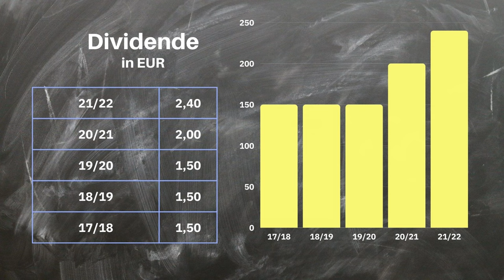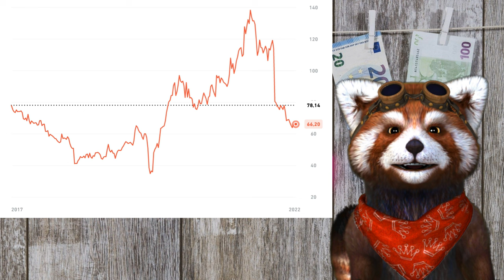Hornbach Holding - Der Baumarkt an der Börse.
Wer es gerne selber macht kennt bestimmt die Baumärkte von Hornbach. Einige wissen jedoch nicht, dass das Unternehmen an der Börse gelistet ist. In den letzten Monaten ist der Aktienkurs von Hornbach kräftig gefallen. Sollte man nun lieber die Finger davon lassen oder lohnt sich der Einstieg?

Durch diesen Link erhalten je nach Aktion von Trade Republik wir beide eine kleine Aufmerksamkeit, wenn du das Depot eröffnest.

Foto im Thumbnail von Victoria_rt auf Pixabay